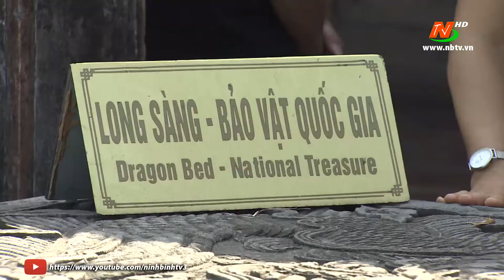Khách quốc tế đến Ninh Bình tăng trưởng trở lại